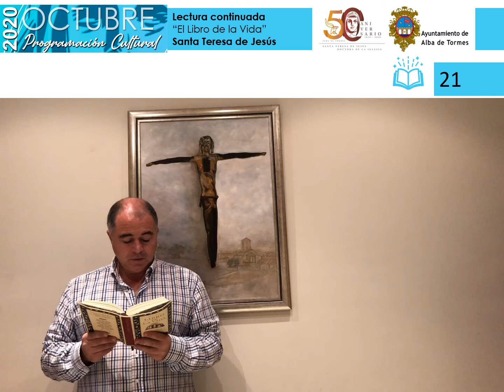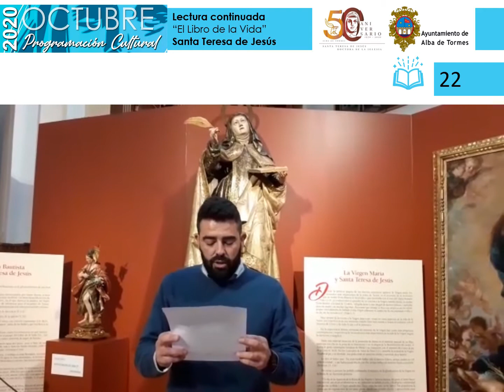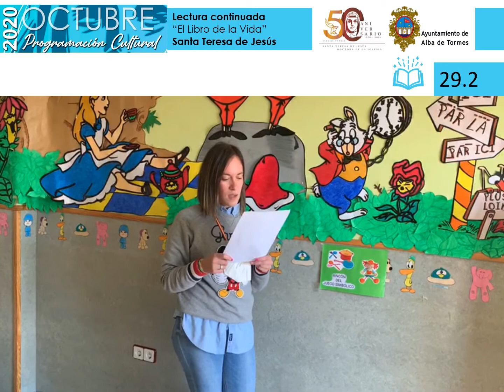(21-30). Lectura continuada de "El Libro de la Vida" de Santa Teresa de Jesús. Alba de Tormes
La Lectura continuada de "El Libro de la Vida" de Santa Teresa de Jesús se hace desde hace años con motivo de la celebración de Santa Teresa el 15 de octubre y en el participan, colectivos, asociaciones, particulares...representantes del pueblo albense y devotos de Santa Teresa. En octubre de 2020, debido a la crisis sanitaria, el Ayuntamiento de Alba de Tormes propone este proyecto para realizarlo de forma online. ¡Gracias a todos por participar!albadetormes.com